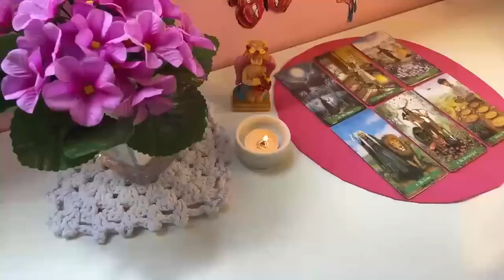TAURUS❗️PLEASE❗️IT'S VERY SERIOUS ✝️🙏🏻U HAVE VERY LITTLE TIME LEFT⏱️ JULY 2024 TAROT LOVE READING